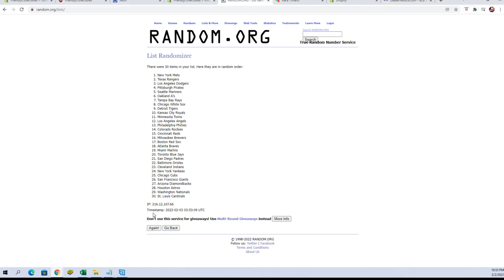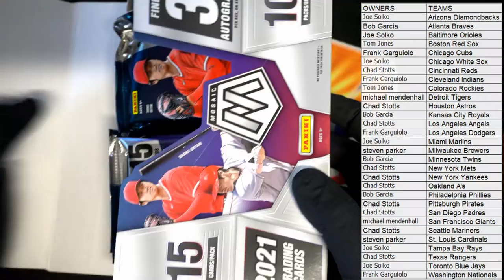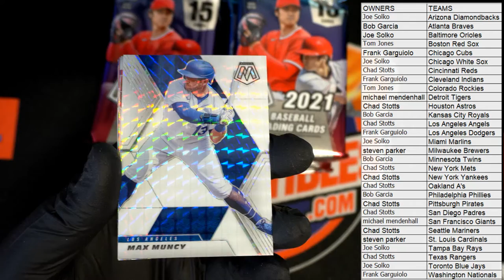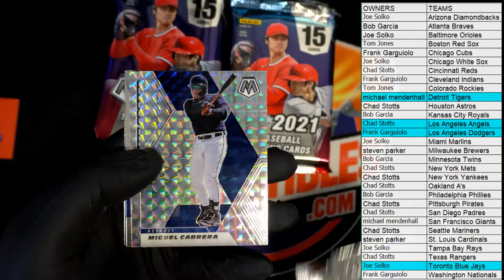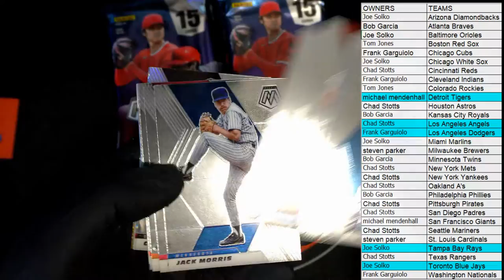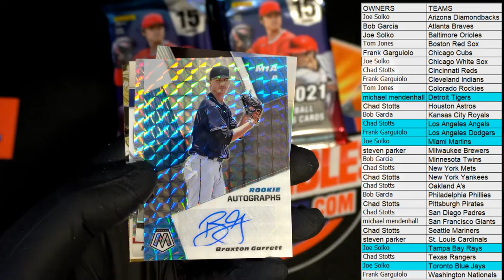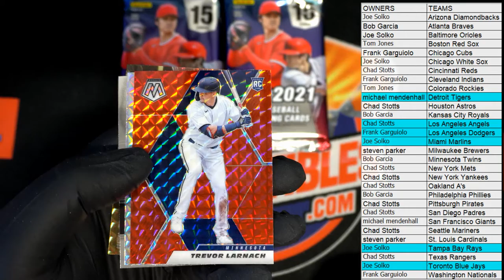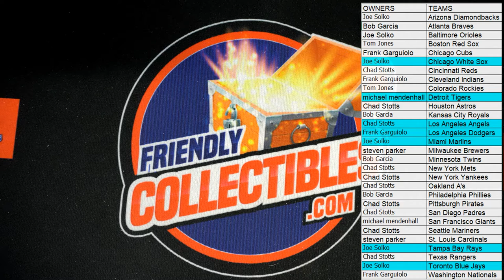2021 Panini Mosaic Baseball Hobby ID 21MOSAICBB691